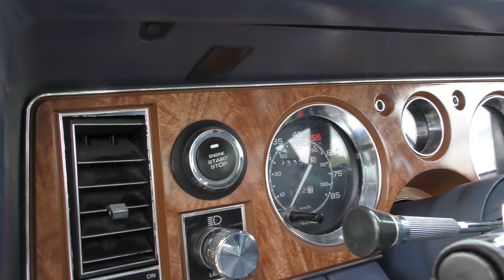MY PICK #153 DEE BO 84 LeSabre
clean 84 LeSabre